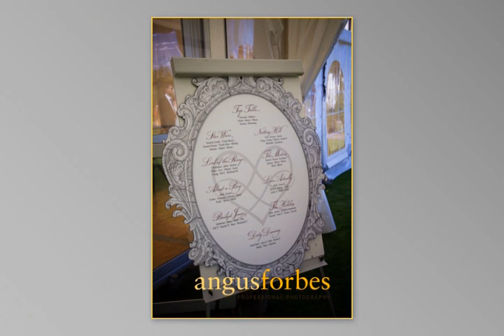Vic and Rob at Ballathie House Hotel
The Wedding of Vic and Rob at Ballathie house hotel. Wedding Photography by Angus Forbes